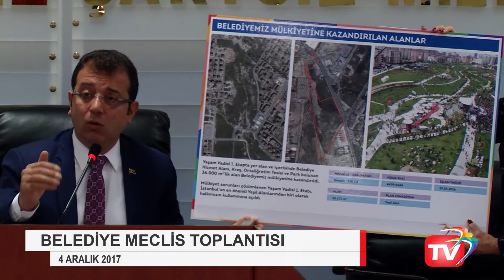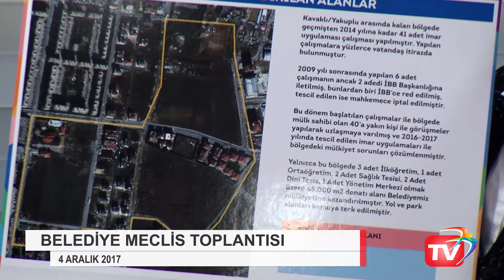Beylikdüzü Belediye Meclis Toplantısı- 4 Aralık 2017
Beylikdüzü Belediyesi 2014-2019 Dönemi Meclis üyeleri 19 Cumhuriyet Halk Partisi, 12 Adalet ve Kalkınma Partisi olmak üzere toplamda 31 Meclis üyesinden oluşmaktadır.

Her ayın ilk pazartesi günü canlı yayınlanan Meclis Toplantılarını beylikduzubelediyesi.tv'de canlı yayında izleyebilirsiniz.